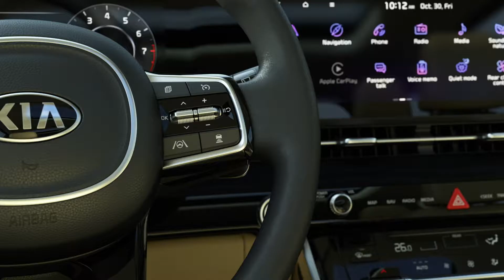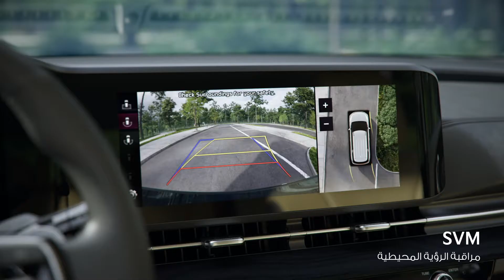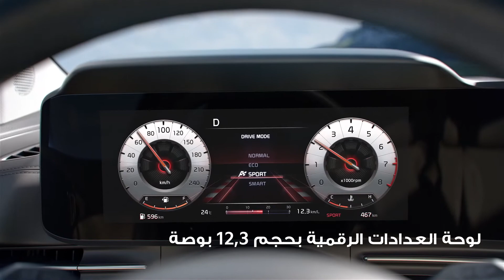معلومات عن السيارة |كيا كرنفال الجديدة كلياً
اكتشف كل الميزات الجديدة التي تقدمها لك كرنفال الجديدة كلياً

تصميم متكامل و متناسق. ميزات السلامة المتطورة. نظام اتصال ذكي وسهل الاستخدام .هذا باللإضافة الى مساحة ملهمة.